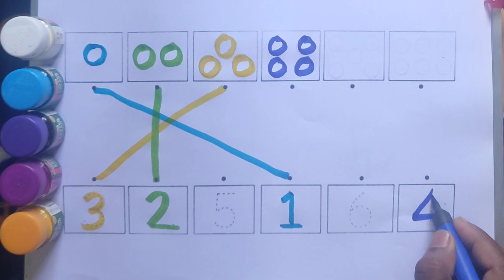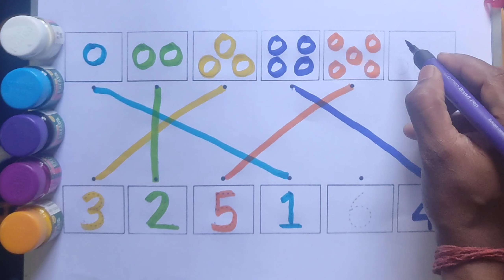1234 Counting Number Alphabet | learn 123| 1 to 10 number learning | counting number for kids